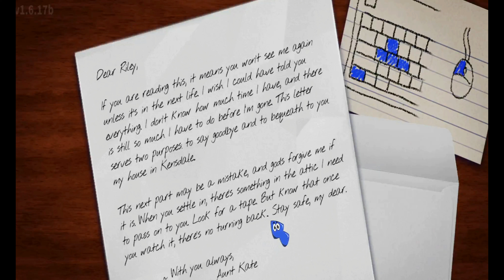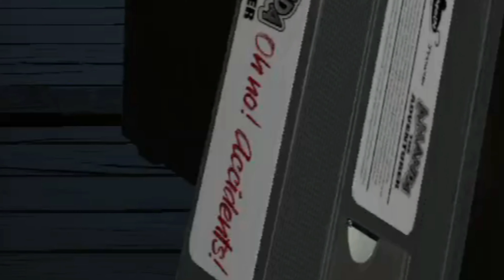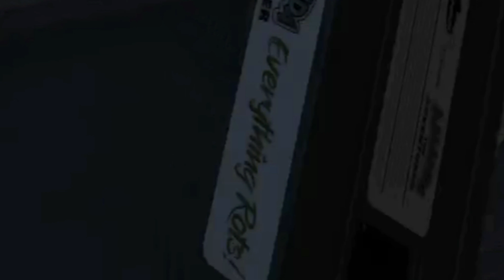AMANDA FINALLY MET HER MATCH!! | Terrified Tuesday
Hey guys, its Junyah here. This is my newest segment on here which is called TERRIFIED TUESDAY. Every Tuesday, I find find a scary game or you guys comment any scary/spooky games that I play. Thanks for coming to my channel and I hope you ENJOY.

THANKS SO MUCH JUNEBUGS FOR THE NOW 226 OF YOU GUYS!  I LOVE Y"ALL JUNEBUGS! MWAH